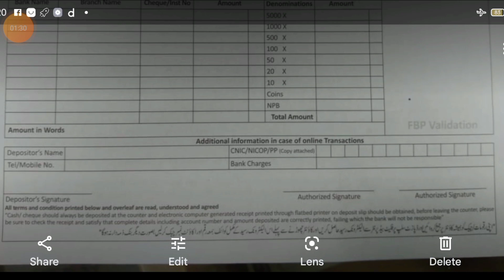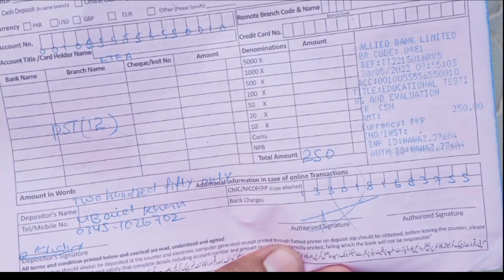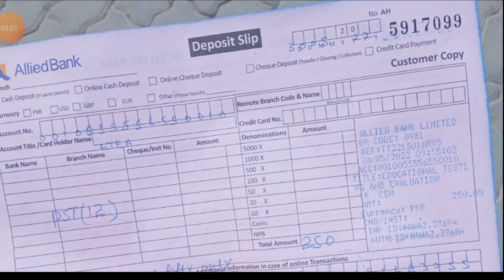Bank Challan For Retotling | Etea Account number and How to Fill Challan?